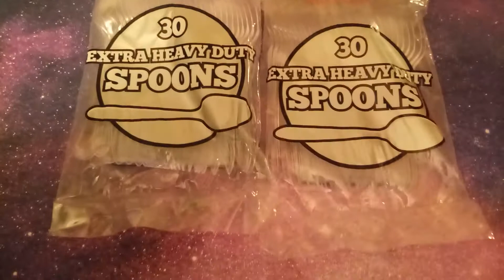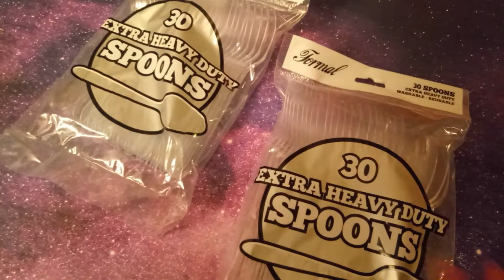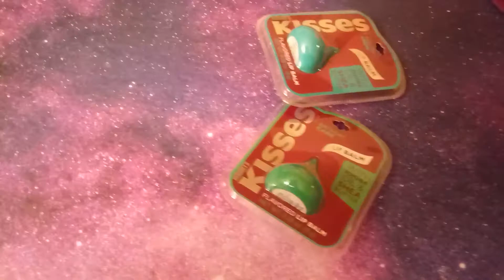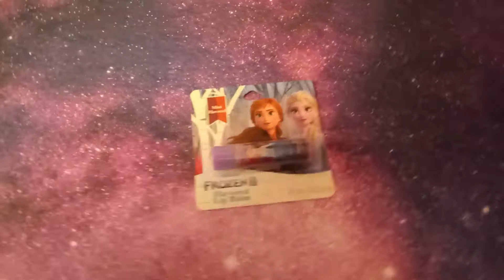99 cents only store haul 🎃👻 Nuevos Lip balms yay Octubre 2019